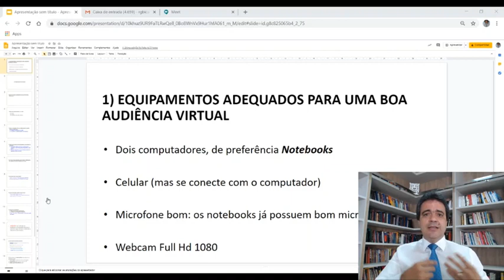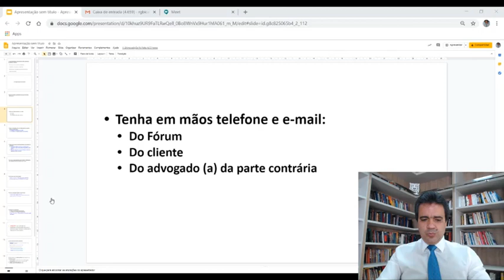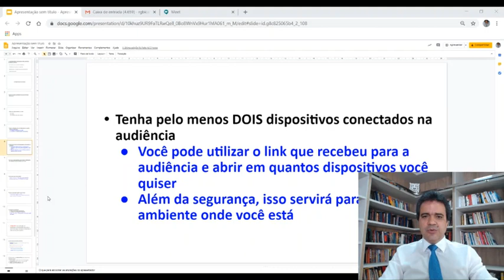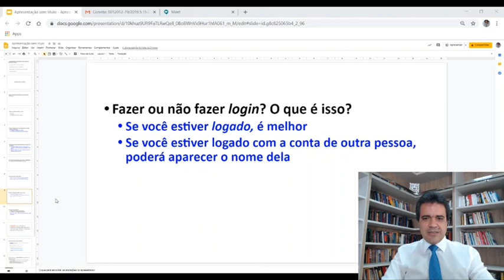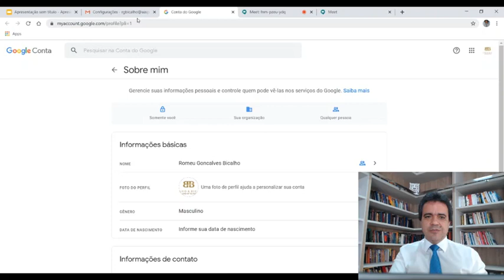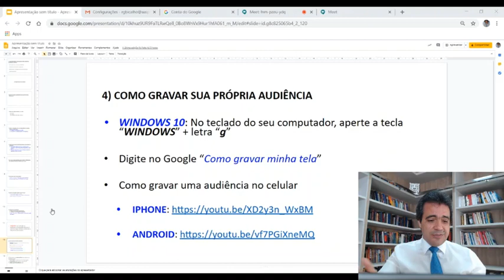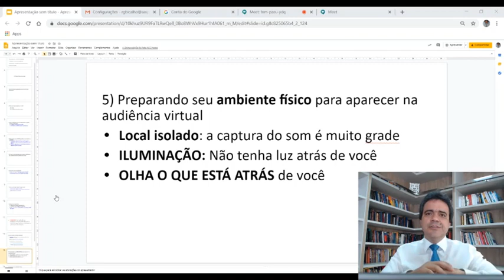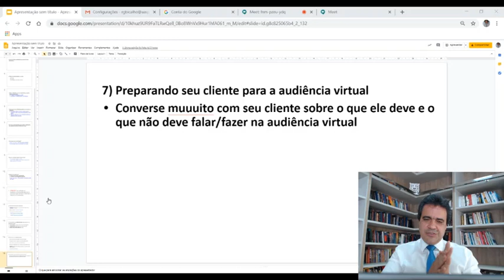Dicas praticas para uma Audiência Virtual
Dr. Romeu Gonçalves